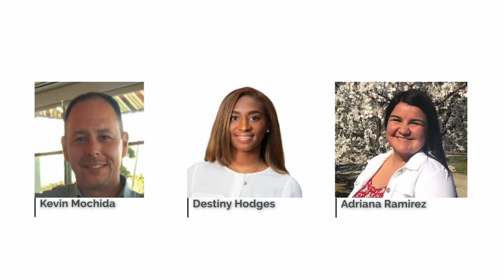A Day in the Life of a TSM: Intrapreneur 101